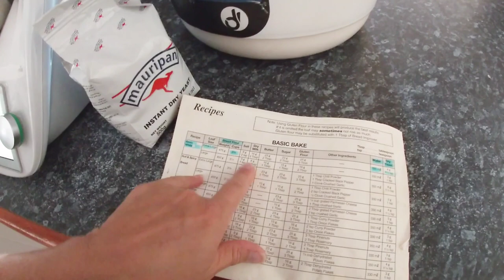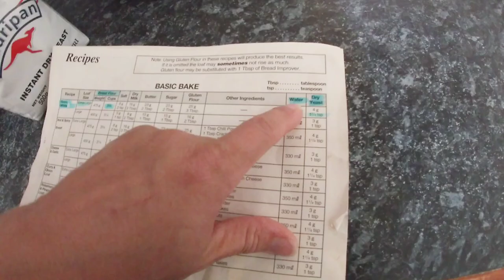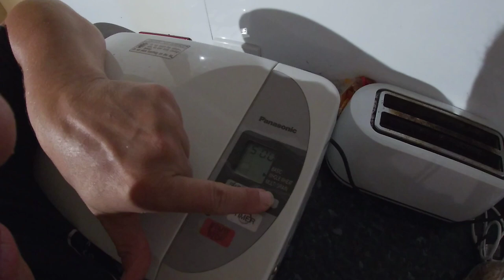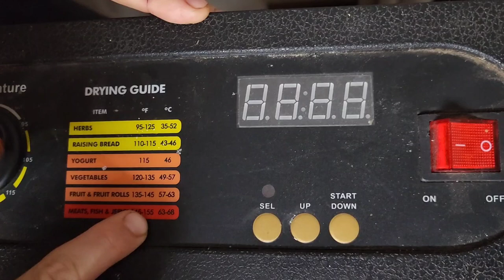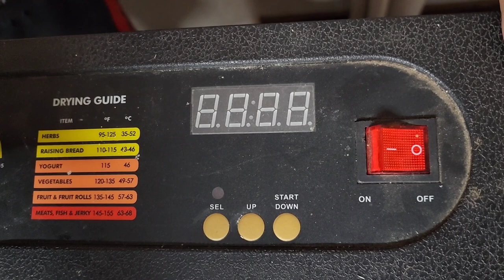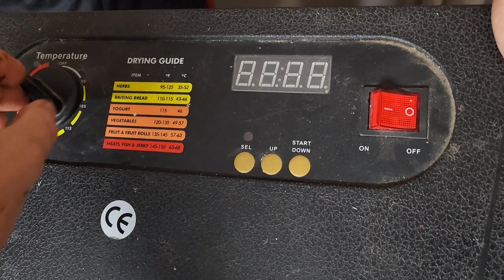Pig Problems 🐖 Baking Bread 🍞 Making Beef Jerky 🥓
Welcome back to the farm, friends. Today on the farm we are having piggy problems with one of our breeder females learns how to get out of their electric fence by pushing rocks on to the fence to short it out 😒🙄 so we create a makeshift pen until we can work out something a bit more permanent.

We also put our new bread maker to work, baking our first loaf of bread in efforts to cut down our families waste foot print (eliminating bread bags and clips)
We also make Beef jerky using our recently butchered cow, the boys talk you through how we do it!

Thank you so much for joining us and we hope you enjoyed the video.

We hope you are enjoying our videos and are learning & laughing along with us as we learn and grow as a fully SELF SUFFICIENT Farmstead.

Check us out on Instagram 👉 @Honey-BeeFarmstead

And Facebook 👉 Honey-Bee Farmstead

Also if you want to help support our farmstead and want to send us a gift from our Amazon wish-list click on this link 👇